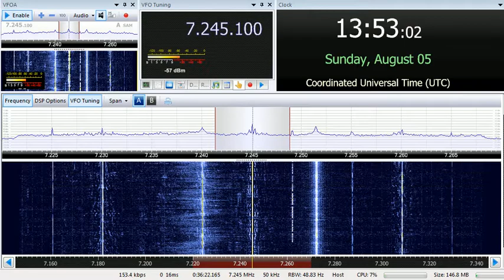05 08 2018 Voice of Tajik in English to CeAs 1350 on 7245 Dushanbe